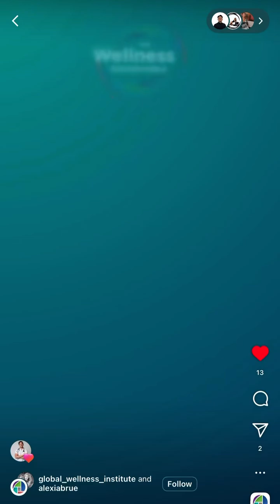Reprogramming Longevity: Bridging the Gap Between Innovation and Accessibility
Dr. Adeel Khan dives into the future of longevity and the ethical questions we must face as new technologies emerge.

From reprogramming cells to potentially extending healthspan by decades, the science is moving fast. But as Dr. Khan explains, without accessibility, we risk widening the gap between the rich and the underserved — making longevity a privilege instead of a right.

He highlights the public health implications and stresses the need for innovation that serves everyone — not just the elite. The goal? Democratizing regenerative medicine so living a longer, healthier life isn’t limited by your socioeconomic status.